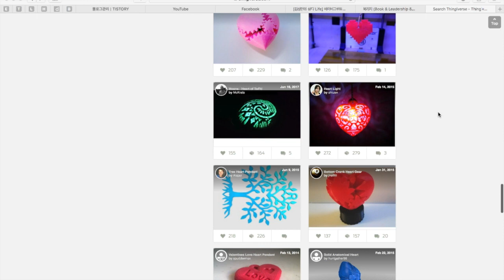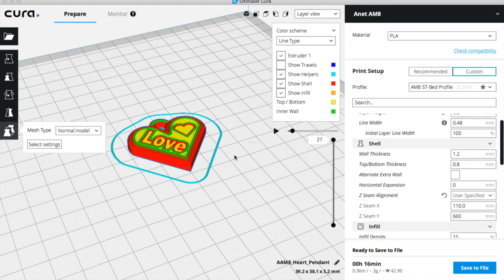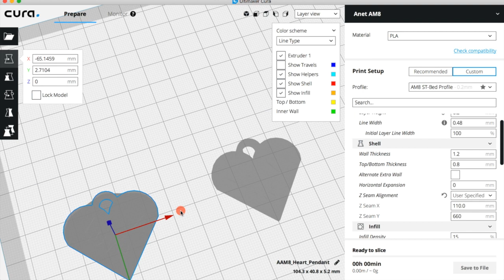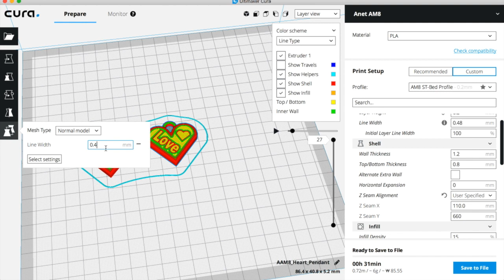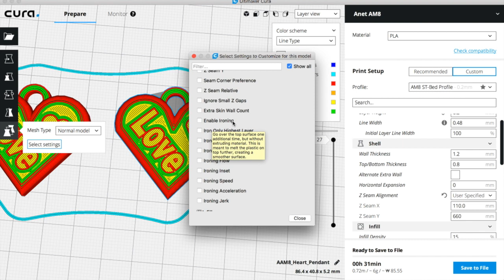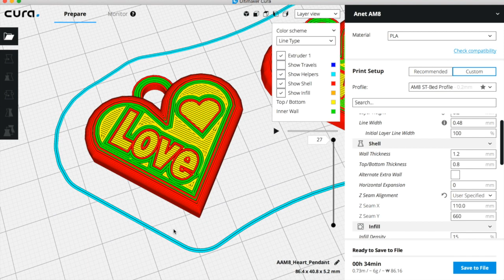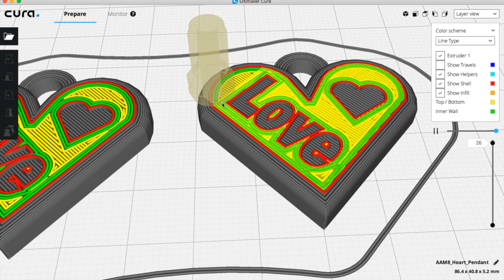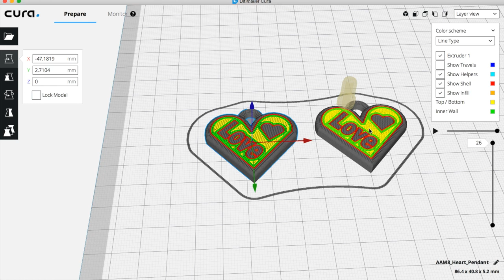북리지의 Cura 3 강좌 15 - 고급기능 1 (표면을 좋게 만드는 Ironing)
베드 위에 올려놓은 서로다른 모델링에 대한 출력조건을 다르게 주려고 할 때 사용되는 Per model settings 라는 기능과 Top 표면의 품질을 환상적으로 높일 수 있는 Ironing (다리미질) 기능에 대해서 알아보는 시간을 가져봤습니다.

알고 싶은 내용이나 질문이 있으시면 댓글로 남겨주세요.